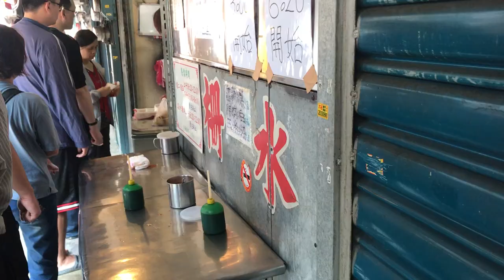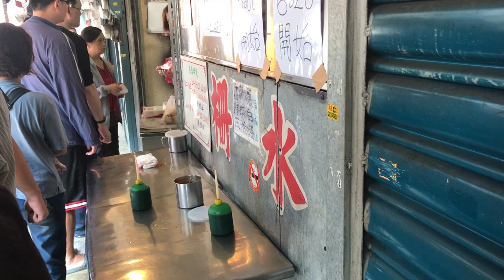台灣美食🇹🇼日本人🇯🇵愛吃台灣木柵市場有名的水煎包！@木柵水煎包 が美味しすぎる！EP325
【WANT】
Panasonic GH5